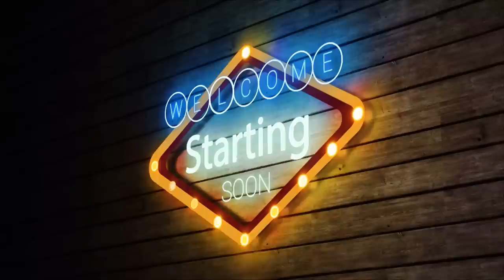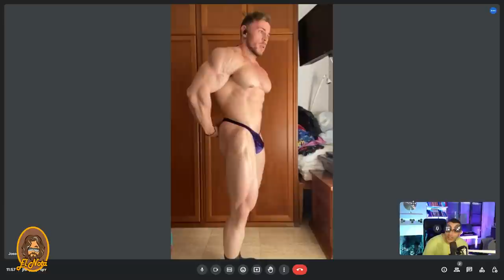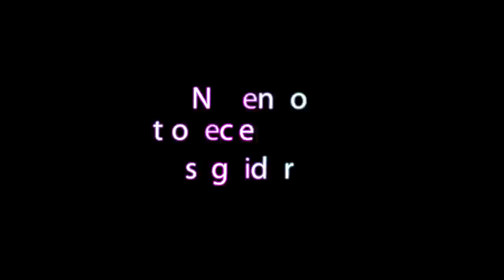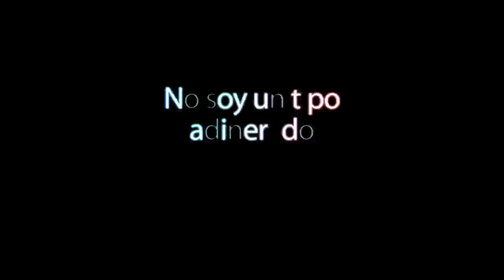Josema la bestia de 21 años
Josema  la Bestia de 21 años que aspira a ser un culturista top, tenemos charla, análisis y posing en el vídeo.

Si quieres echarme un cable y necesitas suplementación, ve a la tienda de zumub y utiliza mi cupón.